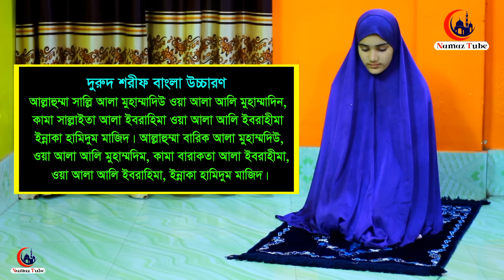শবে মেরাজের নামাজ পড়ার নিয়ম । শবে মেরাজের নামাজশিখুন । মহিলাদের নামাজশিক্ষা । Sobe meraj er namaj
⚠️ Warning ⚠️